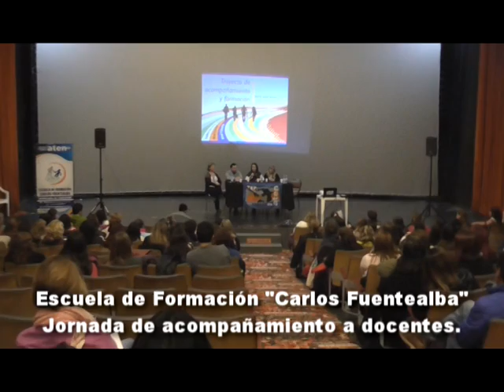ESCUELA DE FORMACIÓN CARLOS FUENTEALBA REALIZÓ EN ZAPALA JORNADA DE ACOMPAÑAMIENTO A DOCENTES QUE AS